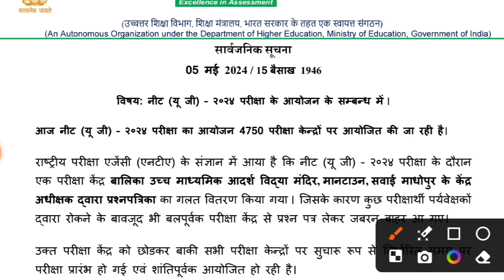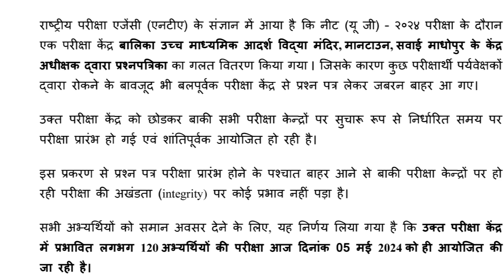NEW OFFICIAL NOTICE 🔥🔥क्या सच में question paper लीक हुआ हैll